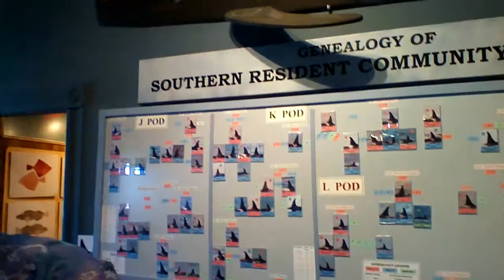WIN 20140818 181806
Greeting to Village Green Summer Camp Attendees
from Jenny Atkinson at The Whale Museum